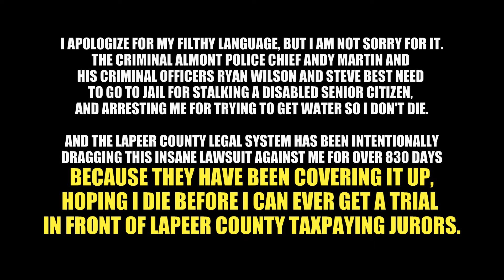WATCH A DISABLED SENIOR PROTECTING MY NEIGHBORHOOD FROM CRIMINAL ALMONT, MI POLICE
12-13-21- WARNING! FILTHY, PROFANE LANGUAGE, AND I'M NOT SORRY . . . THESE BASTARDS ARE CRIMINALS THAT NEED TO GO TO JAIL BEFORE THEY HARM ANY MORE DISABLED SENIOR CITIZENS. I HAVE OVER 130 EVIDENCE VIDEOS OF THEIR CORRUPTION ON MY YOUTUBE CHANNEL "ALMONT SENIOR" . . I'M FIGHTING FOR MICHIGAN SENIOR CITIZEN RIGHTS AS HARD AS I CAN BEFORE THEY FINALLY KILL ME!!!